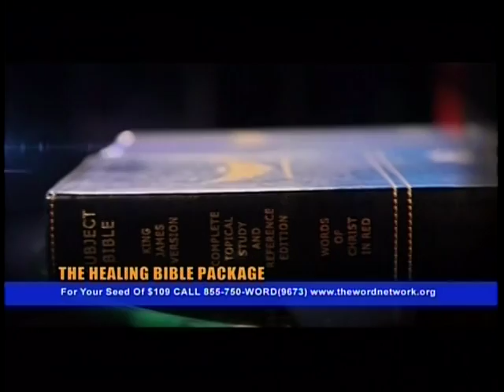Apostle Travis Jennings on The Word Network - Greg Davis Live pt 2